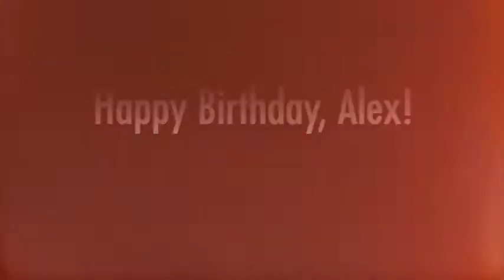Alex Turns 14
and featuring "Will Smith-Just The Two Of Us", sound recording administered by
SME